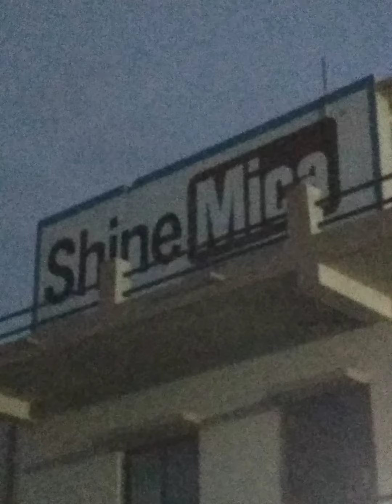Laminate Sunmica Factory Visit || ShineMica Laminate comp. || Dhaval Patel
Sunmica HPL Decorative Laminates manufacturing Company, ShineMica Laminate,Morbi, Gujarat.If You Interest Buy, purchase bulk Hpl Laminates in standard quality and reasonable price please contact
or leave comment here

रीजनेबल प्राइस स्टैंडर्ड क्वालिटी